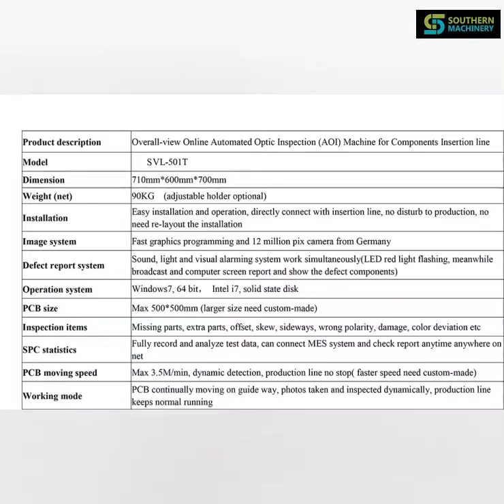SVL501T AOI-Overall-view Online AOI Machine for Components Insertion line | THT machine